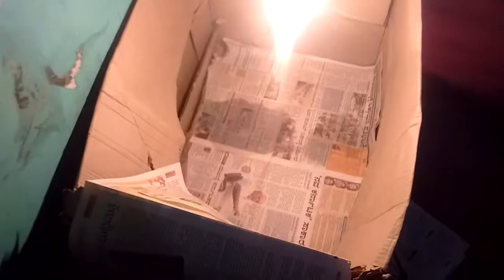Great Dane family